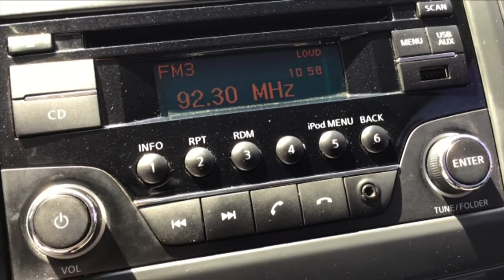Nissan / Versa / 2018 - 6537